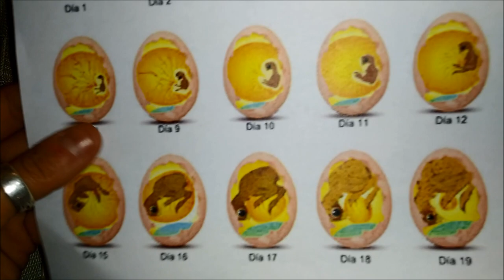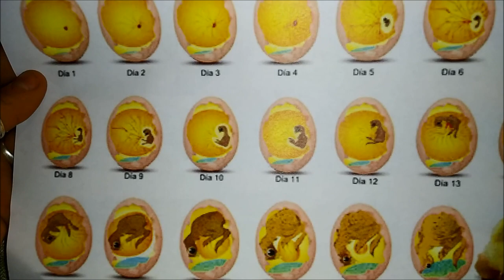Cuestión de huevos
Queríamos hablar un poco sobre la información que nos dan los huevos sobre el estado de salud de las madres así como repasar el desarrollo embrionario.

Repasamos datos sobre la puesta, cambio de huevos,  dolor embrionario, tamaño y forma huevos, y ovoscopia.